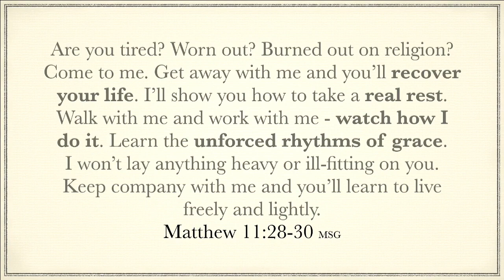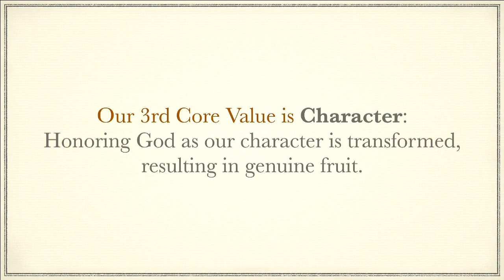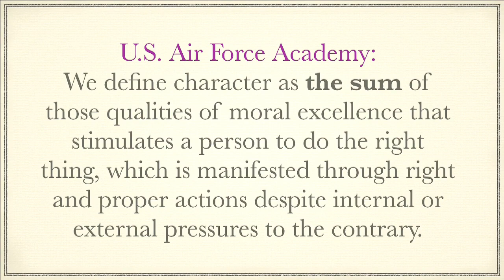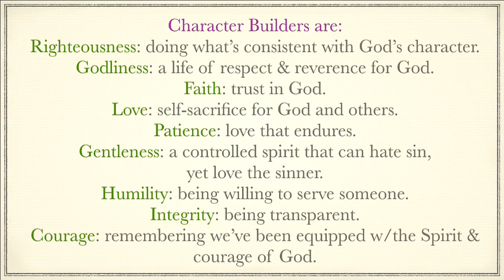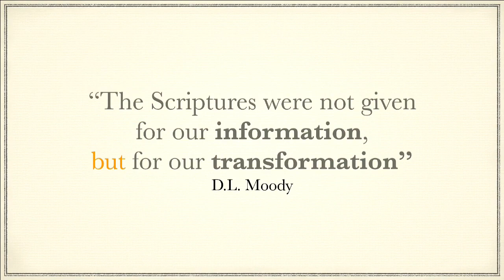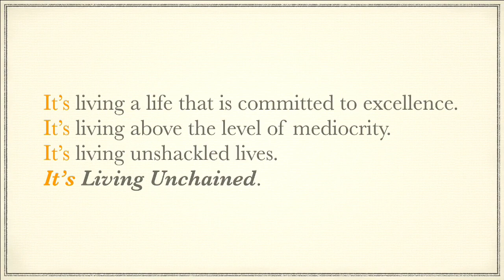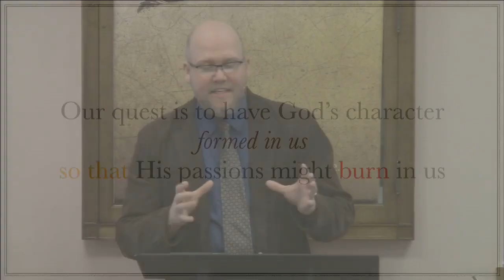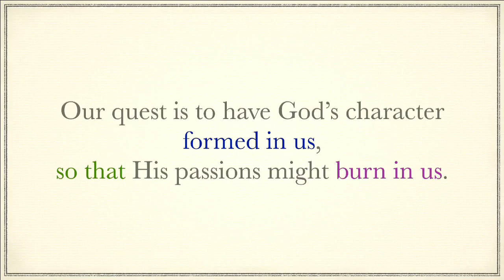Freedom Fellowship Values #3 Character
ComeToFreedom.com